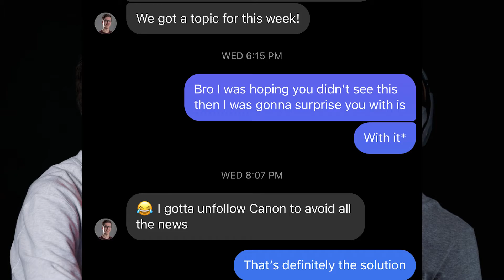THIS is Canon's NEW 3D Lens for Virtual Reality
Welcome! This one is a bit of a ranty one. We talk about that crazy lookin Canon 3D lens. Let us know if you have a good use case for this lens? There's also some hype around Nikon as we wait for their announcement of the Z9. Stick around for next week's Apple Event!

Time Stamps:
0:00 Intro
9:32 Canon 3D Lens
19:49 Nikon Possible Z9 Announcement

Check out the Audio Only!